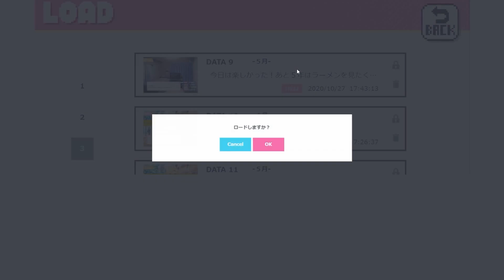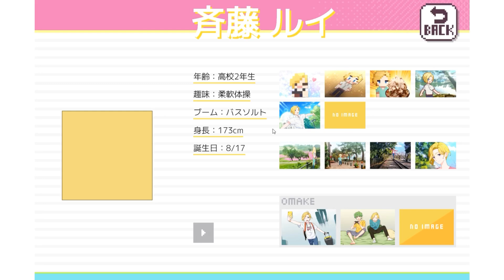ルイ君編完結！分かってたけど何このイケメン？【ドトコイ】#9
今日はドトコイの実況です！
メインの4人攻略完了！！私は誰が1番好きか真剣に考えました。みんな真剣に好きです。